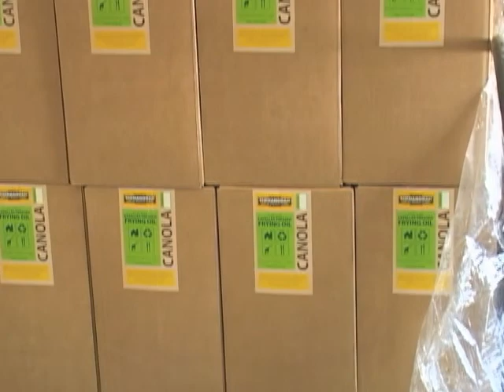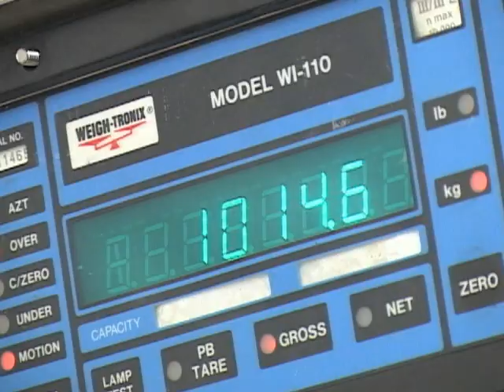Company Takes Biodiesel from Field to Fryer to Fuel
In the worldwide search for alternative energy sources, vegetable oil is becoming an increasingly popular substitute for crude oil.  Diesel-engine fuel can be made easily from soybean, canola or other oils commonly found in the kitchen.  But just a 90-minute drive from Washington, DC, one company is working to take canola from the field to the fryer to the fuel tank, and do it all locally. And company executives say it's a system that could work anywhere in the world. VOA's Steve Baragona has more.